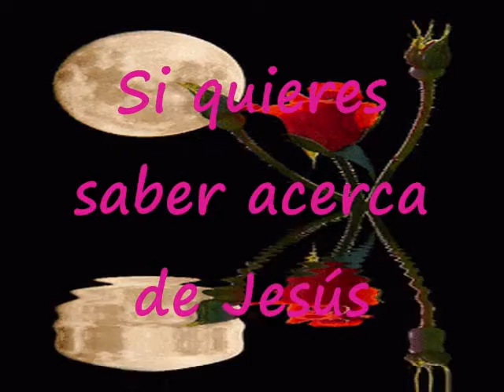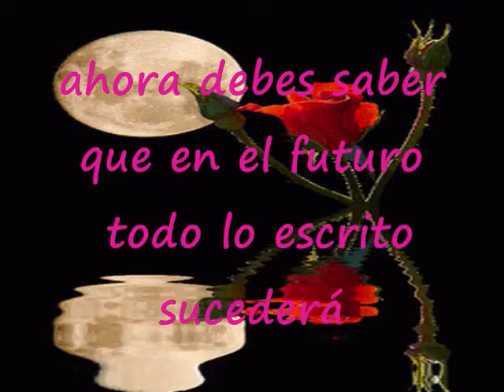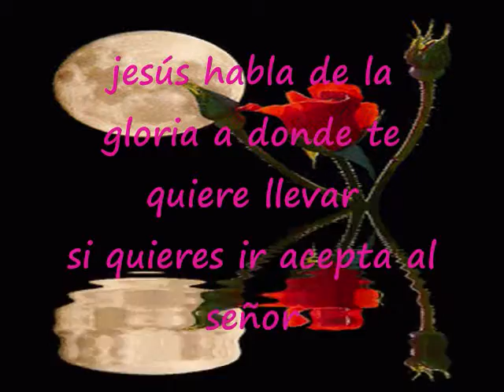Sabes Que Todo Está Escrito En La Santa Biblia Pista